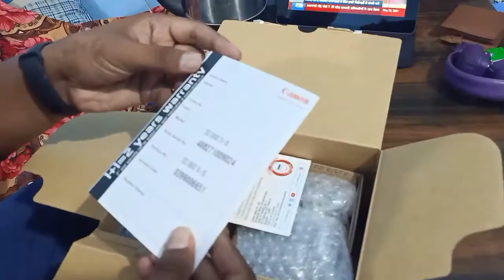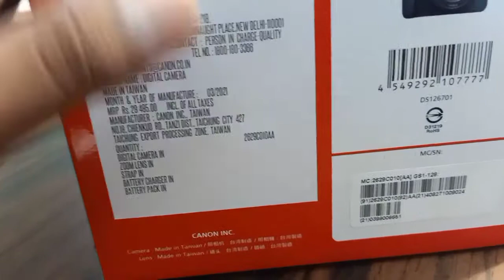Canon EOS 3000 D dslr Camera review unboxing average cost budget friendly dslr camera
srd blogs